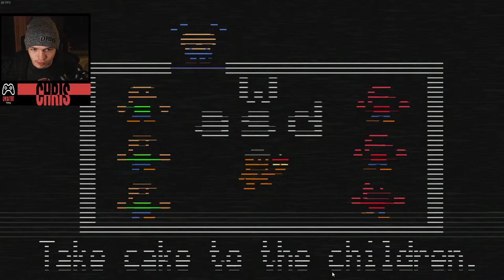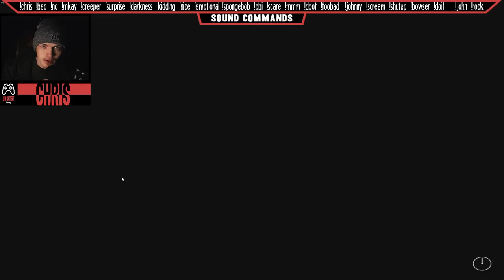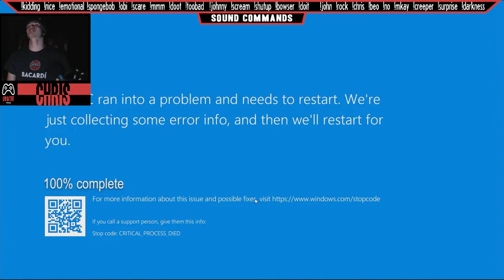🔴 LET'S GO AGAIN - RETURN TO FIVE NIGHTS AT FREDDY'S 2 with Chris and Theo